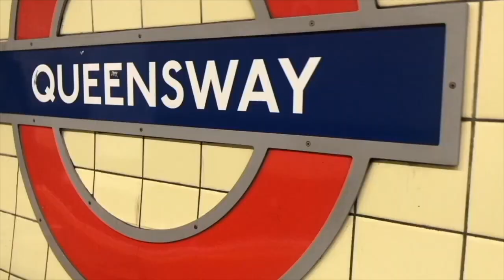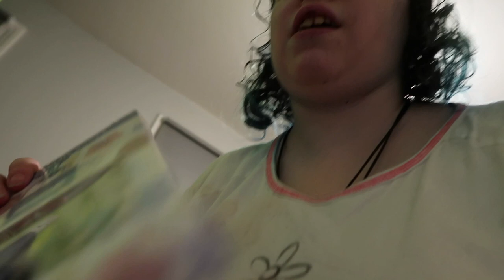I'M OUT OF HOSPITAL